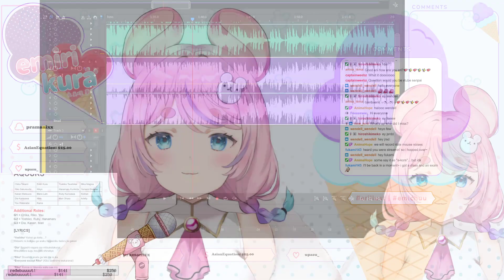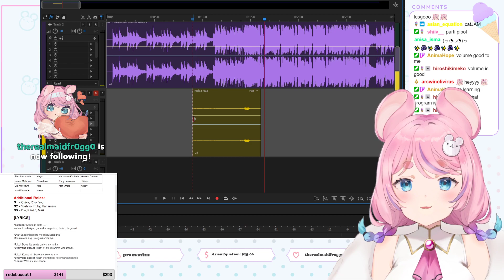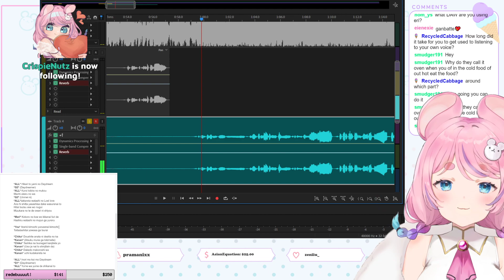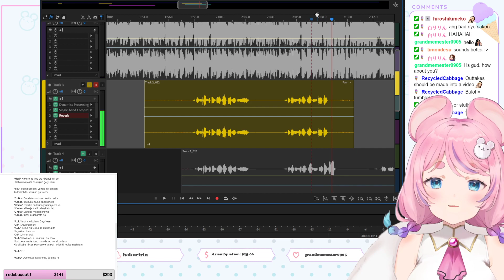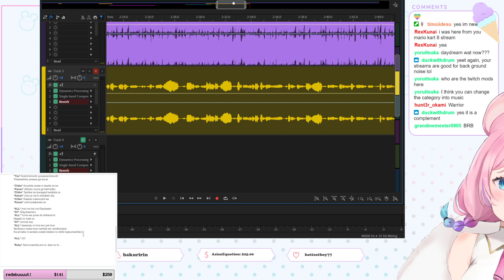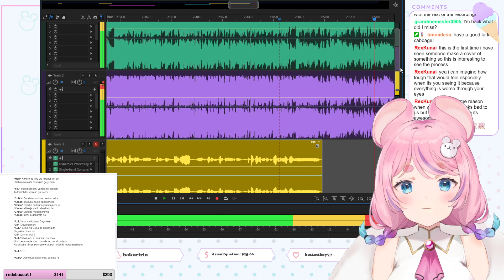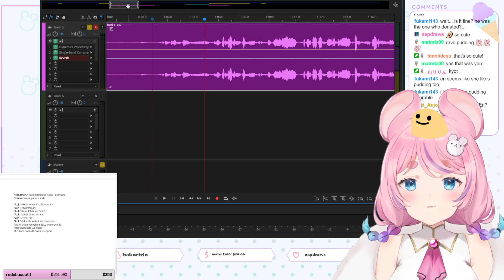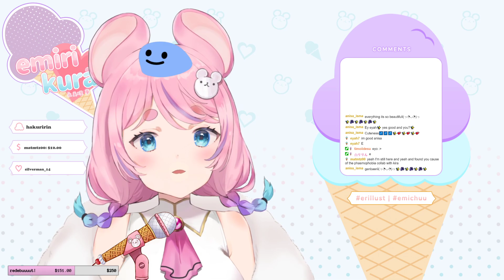[Vtuber] recording a song cover ehe !rewards [EN/TAG]